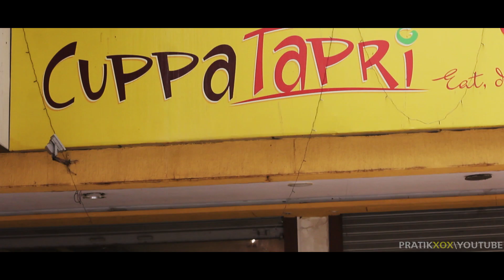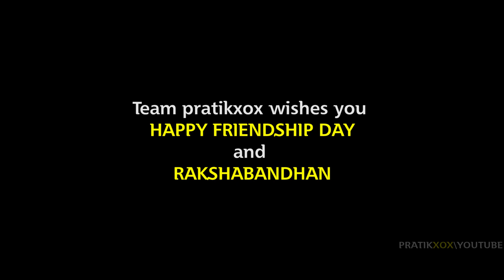Maro pehlo prem | Mission Impossible 2 | Comedy Gujarati Video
kiri kiri 😂

Credits

👉Director: Pratikxox
👉Cast: Karan panchal,bhaskar goswami,nikita shrimali
👉Cinematography: Pratikxox,krupal rana
👉Editor: Pratikxox

Give us review so we can improve our videos